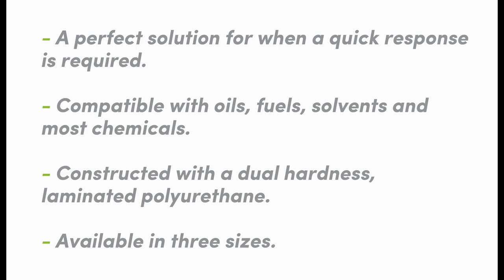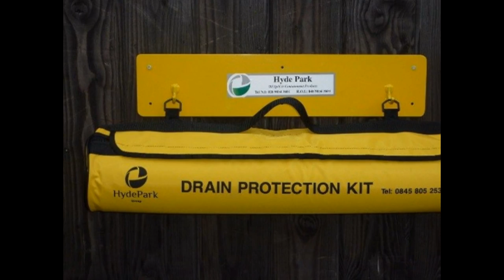Drain Cover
A perfect solution for when a quick response is required. Compatible with oils, fuels, solvents and most chemicals. Constructed with a dual hardness, laminated polyurethane. Available in three sizes.